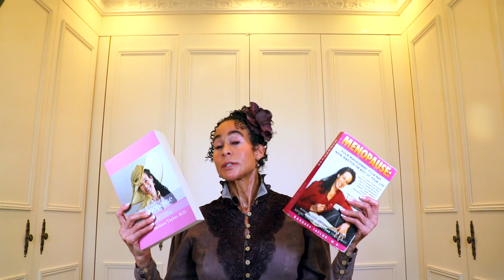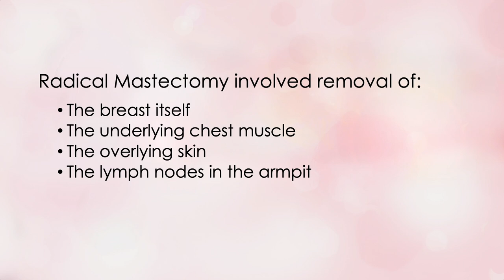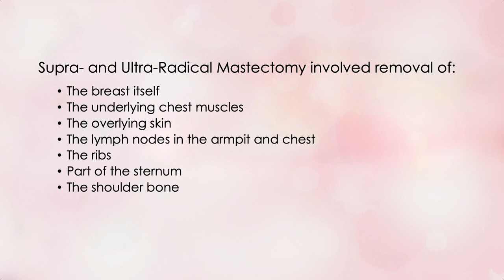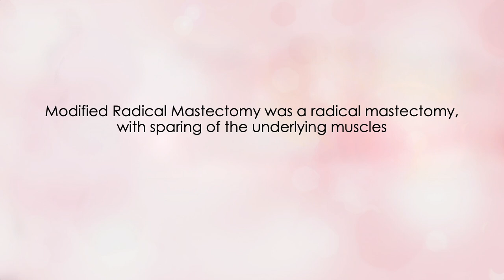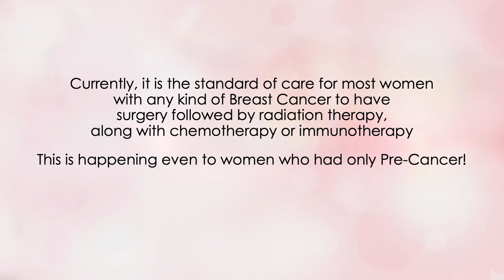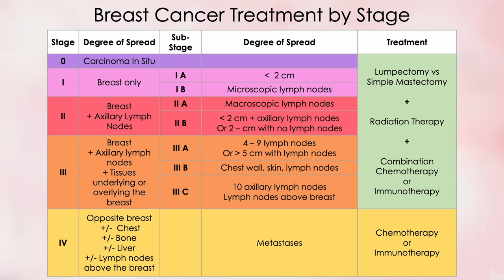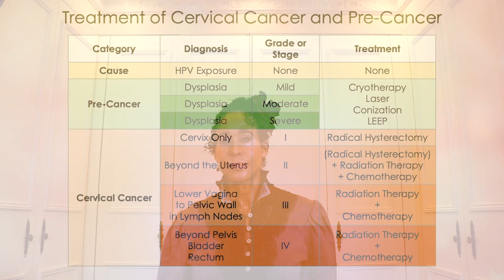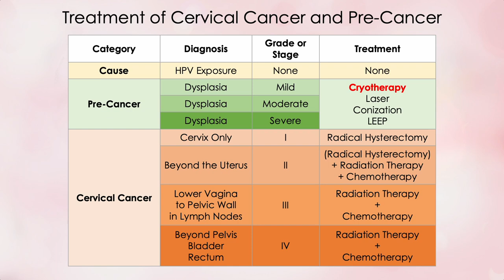398 - Breast Cancer Treatment Through the Ages and Stages | Menopause Taylor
Have you ever wondered how we ended up with the current treatments for breast cancer? It’s quite an interesting story. In this video, I’ll tell you about the history of breast cancer treatment through the ages. And then I’ll tell you about the current treatments for the different stages.

Click here to purchase Siddhartha Mukherjee's book, _The Emperor of All Maladies:_ _A Biography of Cancer:_

Click here to purchase Devra Davis's book, _The Secret History of the War on Cancer:_